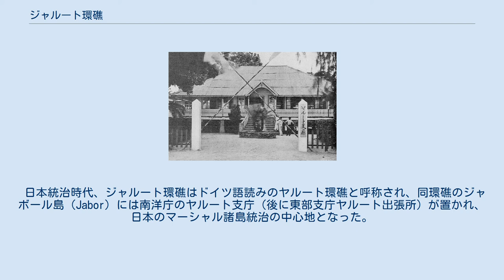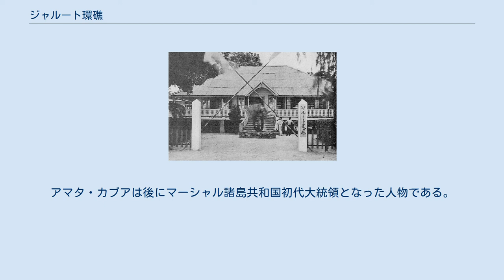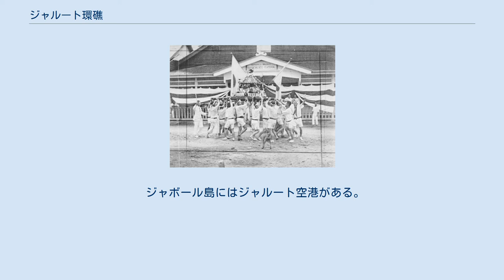ジャルート環礁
日本・マーシャル諸島関係
ジャルート環礁（マーシャル語：Jālwōj/Jālooj, 英語: Jaluit Atoll）、またはヤルート環礁とは、マーシャル諸島共和国の首都マジュロから南西220kmにある、91の島からなる環礁である。
陸地の面積は11 km2で、ラグーンは690 km2ある。
人口は1998年の時点で1,699人である。
なお、環礁全体がラムサール条約に登録されている。
 ジャルート環礁は1884年からドイツの保護領となり、1906年からはドイツ領ニューギニアの一部として統治された。
 南洋庁支庁 第一次世界大戦中にジャルート環礁は、イギリスやアメリカと同じ連合国として参戦し、ドイツ軍を放逐した日本海軍によって占領された。
軍政期を経て、1922年（大正11年）よりマーシャル諸島を含む南洋諸島全域が、日本の委任統治領となった。
 日本統治時代、ジャルート環礁はドイツ語読みのヤルート環礁と呼称され、同環礁のジャボール島（Jabor）には南洋庁のヤルート支庁（後に東部支庁ヤルート出張所）が置かれ、日本のマーシャル諸島統治の中心地となった。
 日本の委任統治下では、これまで本国から遠かったためドイツの植民地下で蔑ろにされていた近代的な電気や水道、学校や病院などのインフラストラクチャーの充実が進んだ。
1920年代から1930年代初期には、マーシャル諸島原産のコプラ（ヤシ油の原料）の集積地となり、買い付けを行う日本の商人らでにぎわった。
 横浜港やパラオのコロールからジャルート環礁まで、日本郵船のサイパン丸やパラオ丸による定期航路が就航していたほか、1941年1月より、大日本航空が横浜港からサイパンやパラオを経由してジャルート環礁までの定期旅客便を川西式四発飛行艇により就航させた。
 1941年12月の太平洋戦争（大東亜戦争）開戦後、ジャルート環礁東部に位置するイミエジ（Imiej）島には日本海軍の基地があったため、ジャルート環礁はアメリカ軍の攻撃目標となった。
1942年（昭和17年）2月21日にはアメリカ軍によるマーシャル・ギルバート諸島機動空襲が行われ、艦上攻撃機11機（爆弾装備）と艦上爆撃機17機が飛来し、特設運送船関東丸が損傷を受けた。
 1943年（昭和18年）10月、マーシャル諸島の南隣に位置するギルバート諸島アメリカ軍に占領されると、日本陸軍は満洲国の関東軍から兵力を抽出し、海上機動第1旅団を編成した。
ジャルート環礁へはそのうち2,311名の兵力が送られ、海軍陸戦隊員とともに守備についた。
 アメリカ軍のマーシャル諸島に対する攻撃は翌1944年（昭和19年）1月31日に開始されたが、日本軍の守備が固いジャルート環礁に対しては空襲と艦艇による砲撃が行われたのみで侵攻をあきらめ、終戦までにアメリカ軍やオーストラリア軍などの連合国軍部隊の上陸はなかった。
しかし、この後周辺の制海権を連合国軍側が握ったため、日本本土からの食糧や医薬品などの補給が途絶えたため、食糧難や疫病によって守備隊員たちに死者を出した。
 ヤルートの小学校を訪問したアメリカ軍将校 大東亜戦争後のアメリカ軍による軍政期を経て、1947年に太平洋諸島信託統治領が発足し、ジャルート環礁はアメリカの信託統治領となった。
 新たな支配者となったアメリカは、マーシャル諸島の経済的な中心地を、戦時中に占領したマジュロ環礁へ移転したためにジャルート環礁の経済は衰退した。
 1979年にマーシャル諸島政府が発足した後、1986年に自由連合盟約が発効したためマーシャル諸島は独立し、ジャルート環礁はその一部となった。
首都となったマジュロのマジュロ国際空港との間に定期航空便が就航しており、観光客や漁業関係者などが訪れている。
 日本統治時代に行われた祭りの様子 1941年（昭和16年）、公学校用の教科書編纂のためにパラオへ赴任していた作家の中島敦は、同年9月27日から9月30日まで出張でジャルート環礁に滞在している。
ジャルートを大変気に入った中島敦は、 「（前略）僕は今迄の島でヤルートが一番好きだ。一番開けてないで、スティヴンスンの南洋に近いからだ。（中略）ヤルートは不便だ、とみんながコボスという。寂しいともいうそうだ。僕は、まるで反対だ」 — 『南洋通信』 と妻に宛てた手紙に記している。
これに対し、ジャルートに長く駐在していた役人からは「南洋群島でヤルートが一番いい、と言ったのは、あんたが始めて（原文ママ）だ」と呆れられて...